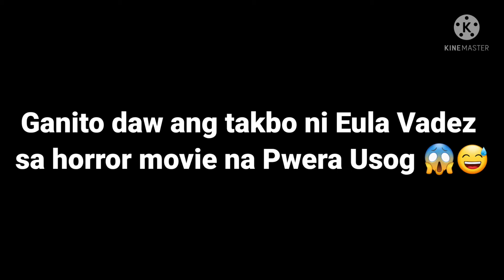VIDEOS DURING PANDEMIC | Liza Sealongo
Thank you for always watching our video. 🥰